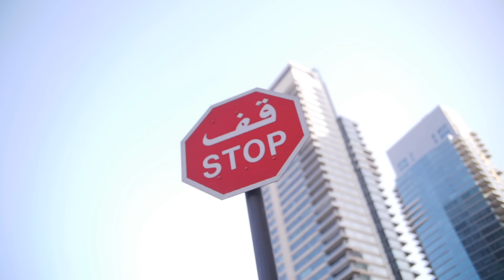NAOD - DRA (OFFICIAL VIDEO)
SONG: NAOD - DRA

ARTIST: NAOD